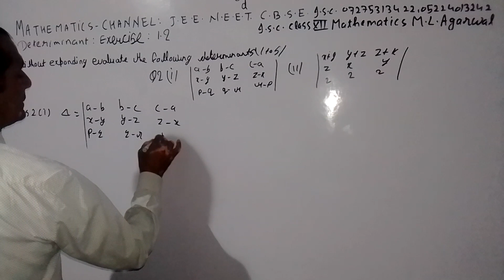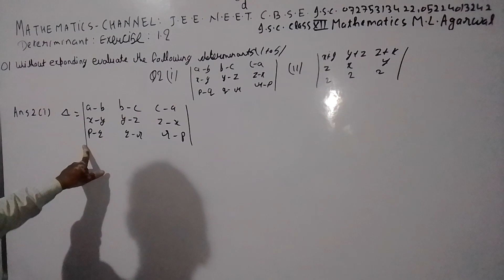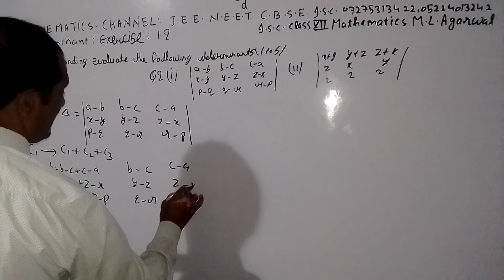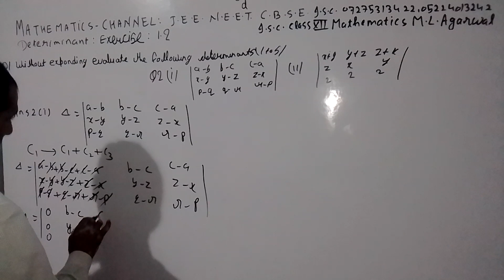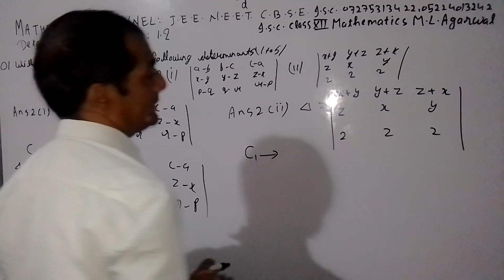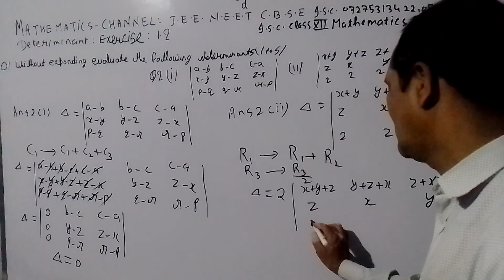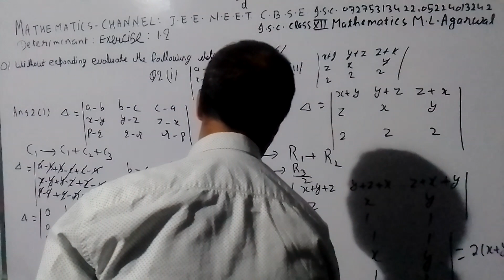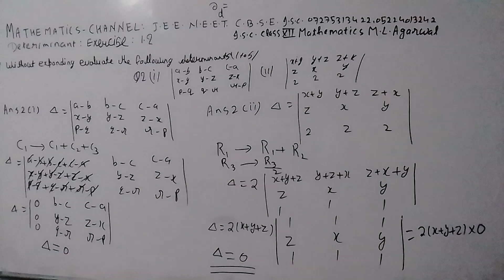MATHEMATICS CHANNEL J.E.E. N.E.E.T. C.B.S.E. I.S.C, 07275313422 05224013242 (3)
CHAPTER DETERMINANT CLASS XII EXERCISE 1.2  QUESTIONS FROM 1  TO 4 MATHEMATICS  I.S.C. M.L. AGARWAL